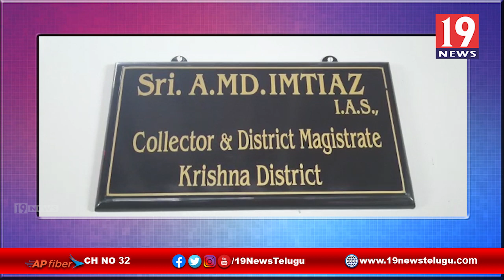గ్రామ పంచాయతీ ఎన్నికల నేపథ్యంలో ఎస్పీ, కలెక్టర్ సమావేశం - కృష్ణాజిల్లా